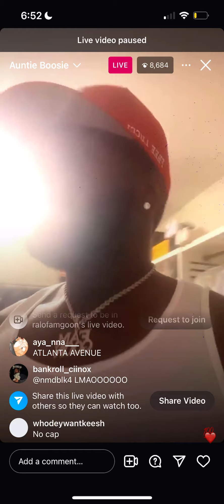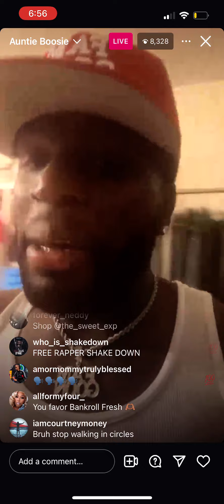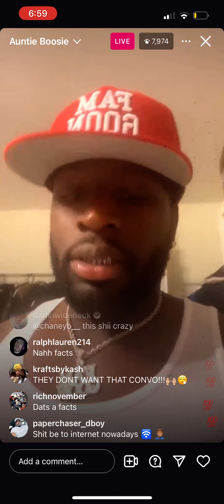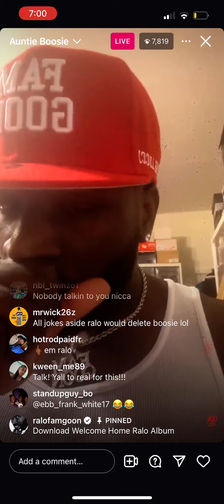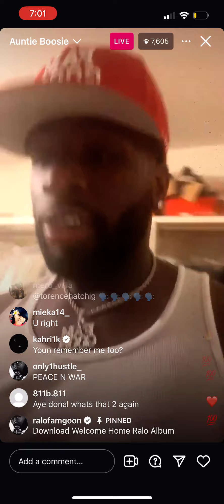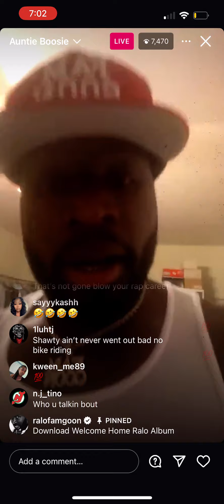RALO GOES OFF ON BOOSIE | IS THIS LEADING TO SOMETHING SERIOUS (MUST WATCH) pt.2